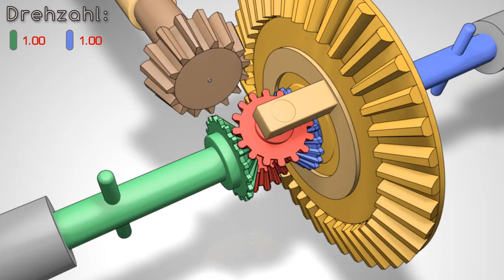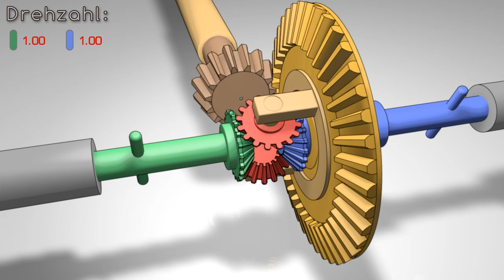Differential Getriebe - Animation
3D-Animation eines Differential Getriebes, um die Funktion des Differentials visuell zu erfassen.
Technische 3D Animation